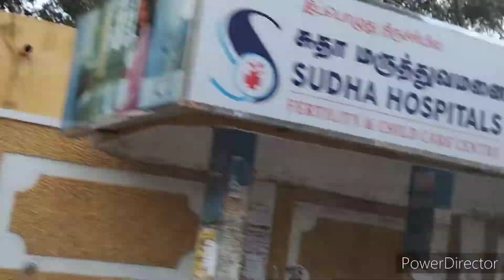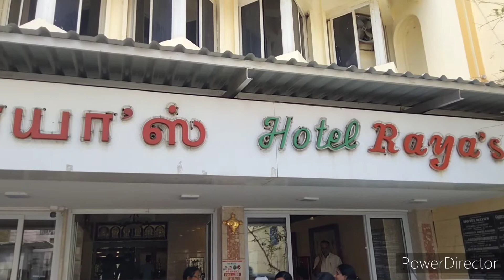A day out :: Actor sivakarthikeyan College to swamymalai vlog